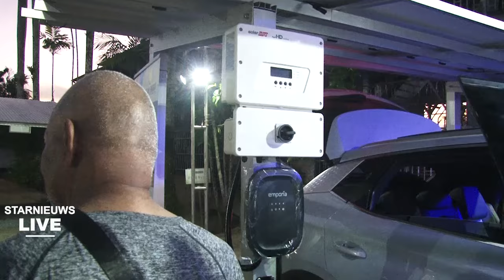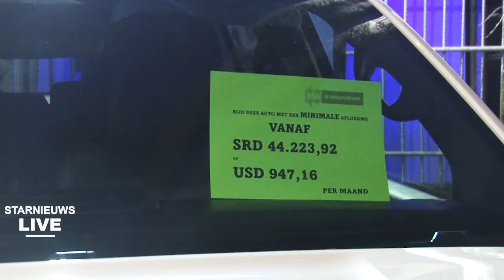DSB Autobeurs Grand Edition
was live: DSB Autobeurs Grand Edition